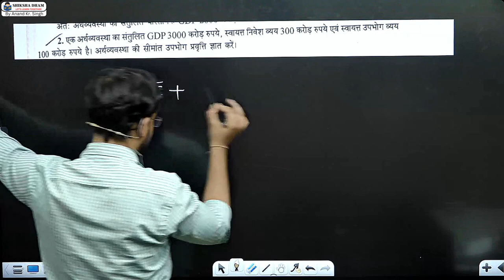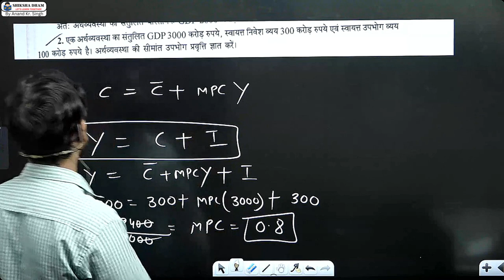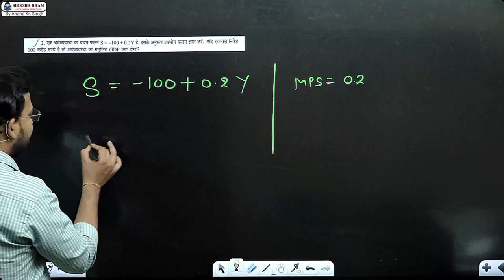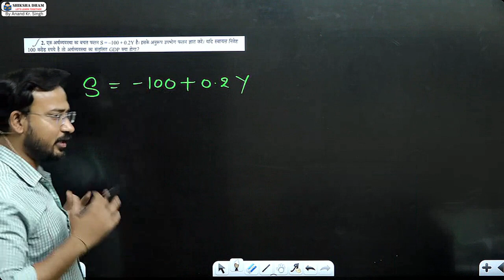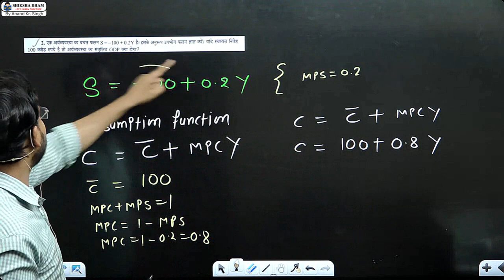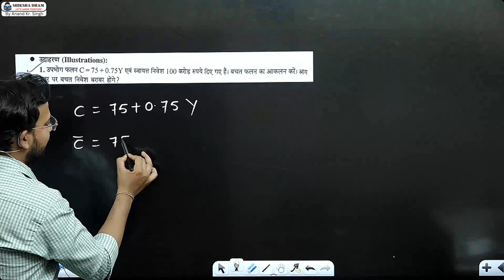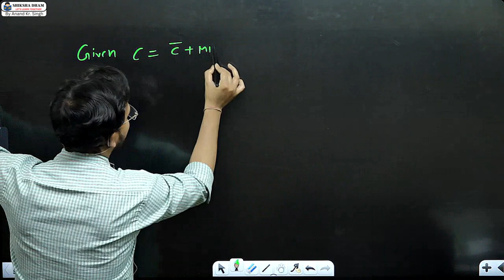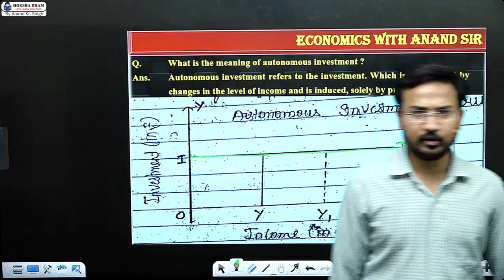macro economics for b.com class | part 5 | aggregate demand | bcom /sol/du by anand sir